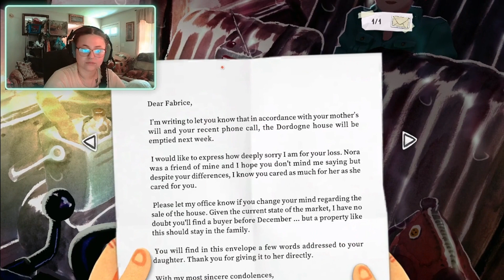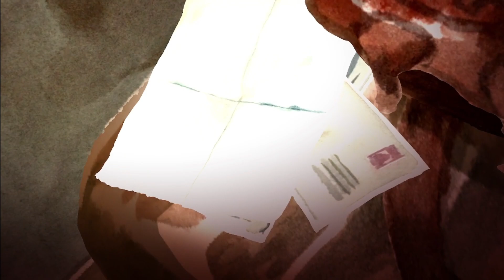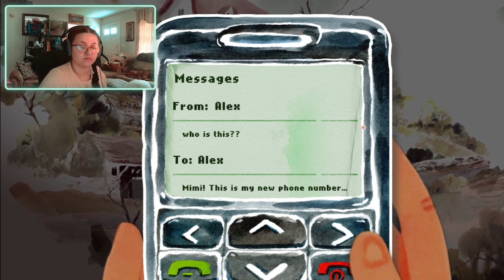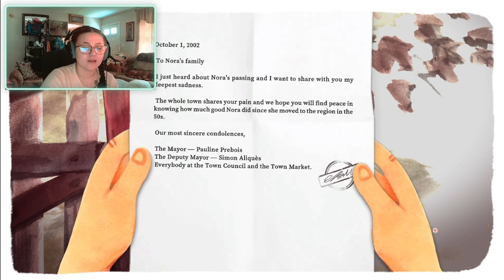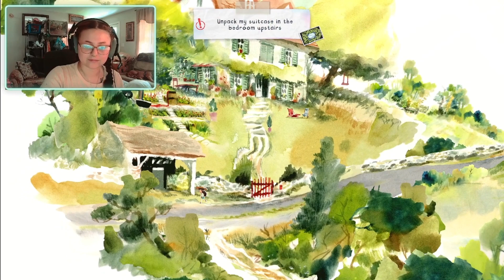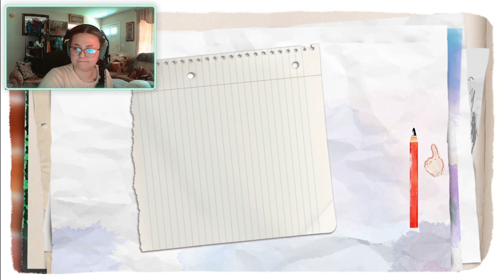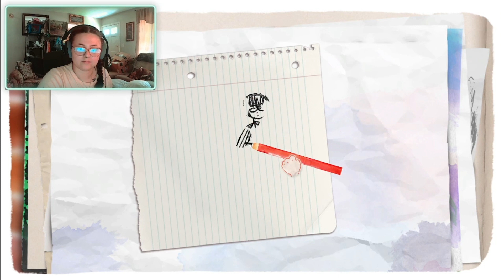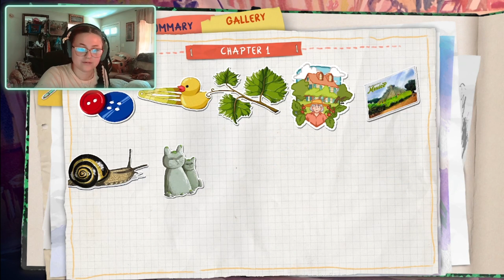Adorably Heartbreaking! | Dordogne Playthrough Pt.1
One of the cutest, yet realest, games I've ever played: introducing, Dordogne.

Following the story of a young woman struggling to piece together her memories of the time from before she was 13 years old after she loses her job and her grandmother Nora passes away due to poor health, Dordogne brings the player through a roller coaster of emotions whilst you navigate through the same area as Mimi's past and present self. It's up to you to create memories with the objects, and people, around you- and to discover the family's past one letter and voice recording at a time.